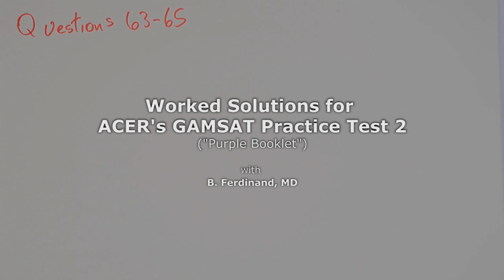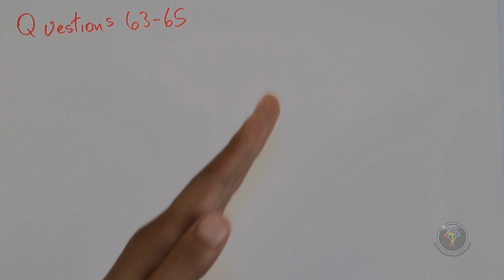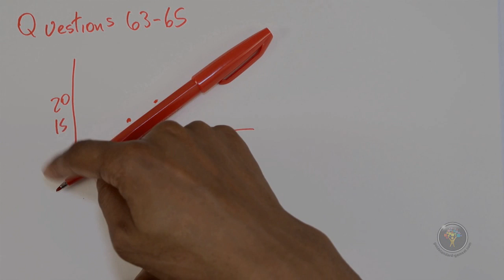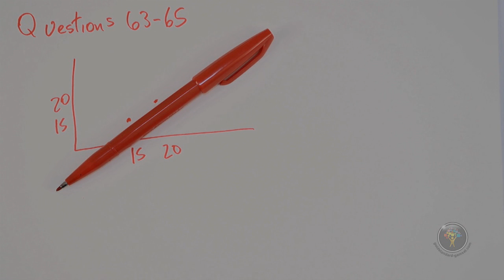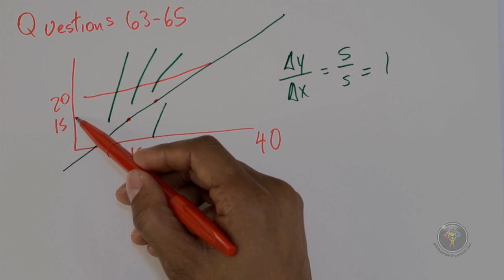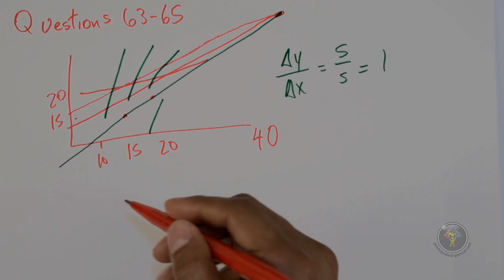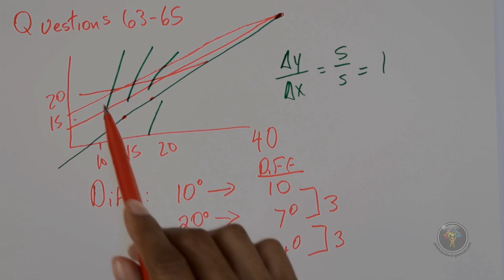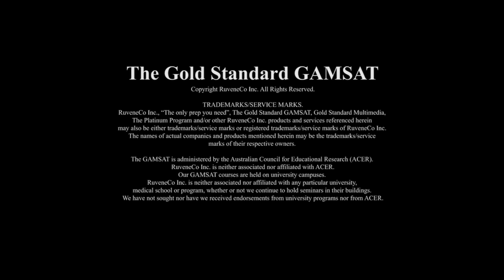How to solve GAMSAT Section 3 problems (ACER Practice Test 2 - Purple Booklet): Questions 63-65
This video shows Dr. Ferdinand, the author of the Gold Standard GAMSAT textbook, solving ACER's GAMSAT practice problems from the purple booklet: Section 3,  Questions 63-65. The video is cross-referenced to the questions ACER GAMSAT practice test PDF e-book/book.

No need for torrent or download as these online videos are available for free on youtube, although they are also available as DVDs.